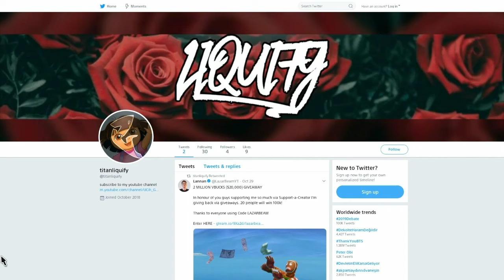The worst montage pt2 chronic ex